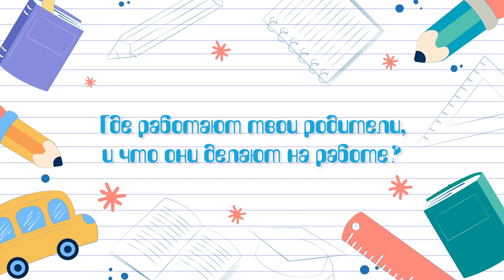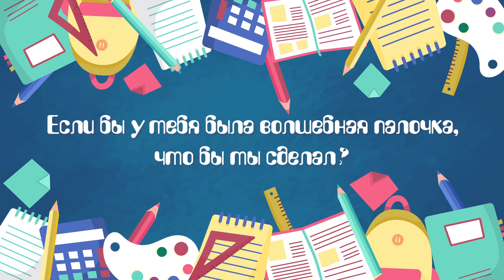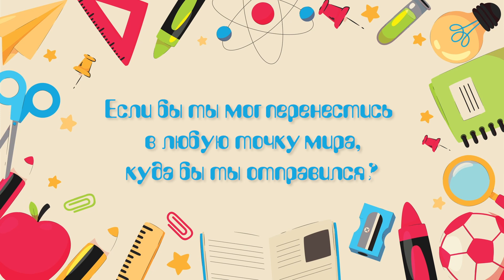Дети АПК I Смешные ответы на серьезные вопросы I Агропромкомплектация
В нашей жизни много привычных вещей, явлений, понятий. Мы не задумываемся о происхождении или назначении того или иного предмета обихода, не придумываем и не изобретаем объяснений происходящему вокруг. Потому что мы – взрослые. А у детей совершенно иной взгляд на многие вещи, своя логика и неиссякаемая любознательность.